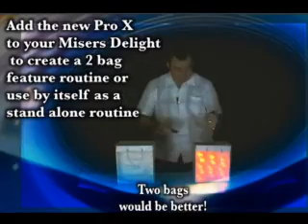終極裝光的袋子